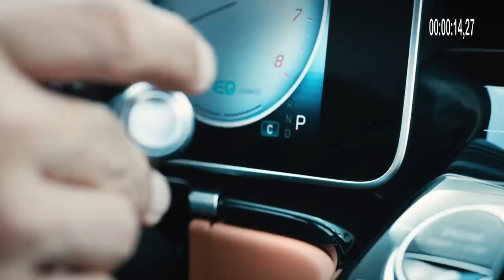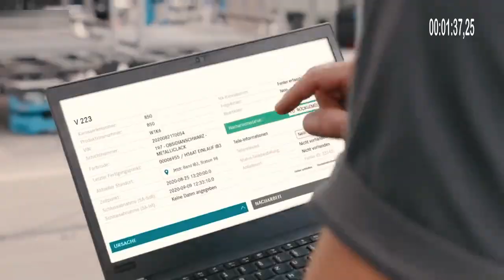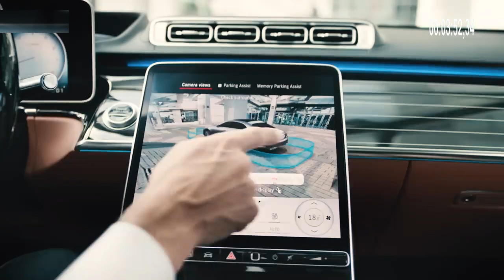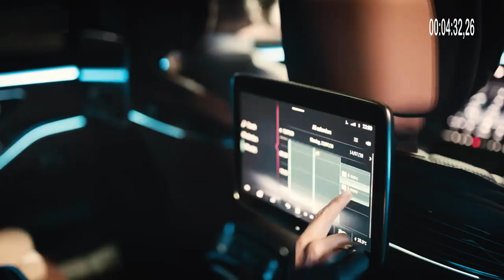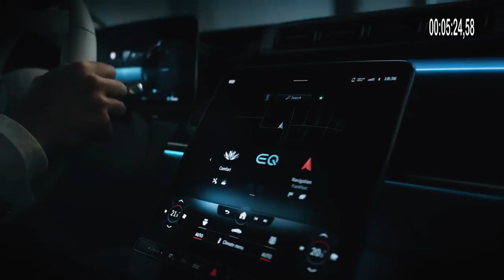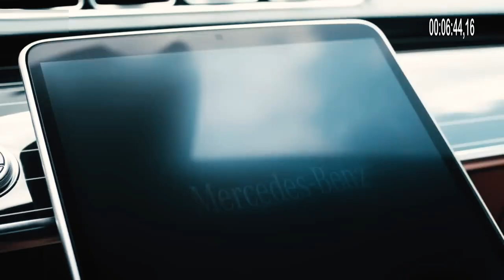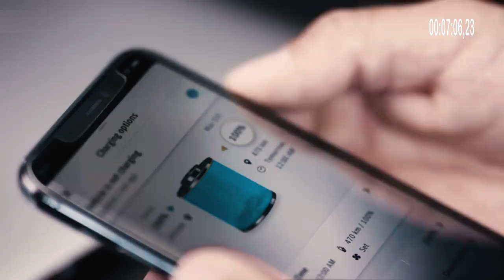The new Mercedes-Benz S-Class and E-Class are now assembled in Indonesia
PT Mercedes-Benz Distribution Indonesia and PT Mercedes-Benz Indonesia assembled their two sedans, namely the latest edition of the S-Class and E-Class, at the Mercedes-Benz Indonesia factory in Wanaherang, West Java.

With the introduction of two new Mercedes-Benz luxury sedans, the three-pointed star brand continues its strong commitment as the only European car company to invest in and assemble vehicles at its own facilities in Indonesia.

"The new luxury sedans from Mercedes-Benz are benchmarks in their respective classes and we are proud that this new product is assembled at the Mercedes-Benz Indonesia factory in Wanaherang," said President Director of PT Mercedes-Benz Distribution Indonesia Choi Duk Jun, in a statement, Tuesday. .

President Director of PT Mercedes-Benz Indonesia Patrick Schwind explained, the S-Class is a leading luxury limousine in its segment and it has successfully received a "Green Quality Release" from an independent auditor for the assembly of this vehicle in Indonesia. "We are continuing our path of assembling Mercedes-Benz vehicles. Benz of high quality following certified quality standards. We are proud to have a group of talents who are highly motivated and passionate about assembling Mercedes-Benz cars for our Indonesian customers," said Schwind.

Music source.